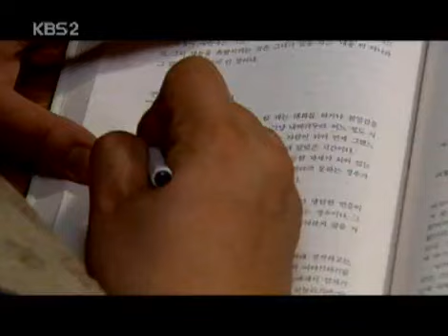드라마 시티 - Drama City 20051210 #003